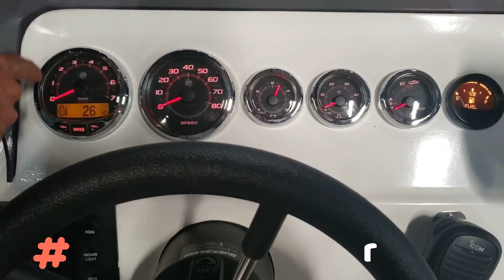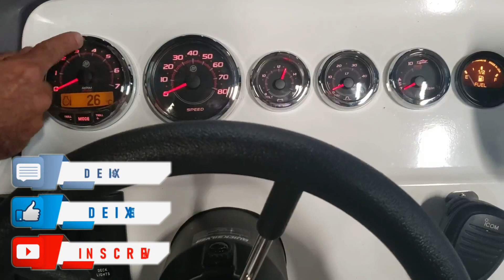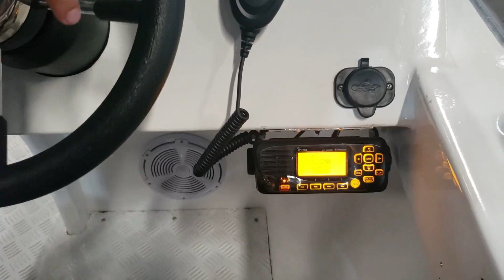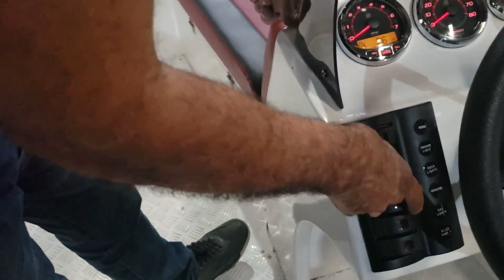PASSO A PASSO PARA INCIAR A NAVEGAÇÃO - BARCOS TITAN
Fala amigos da barcos titan , vídeo auxiliando para você iniciar uma navegação de maneira segura e despreocupada.